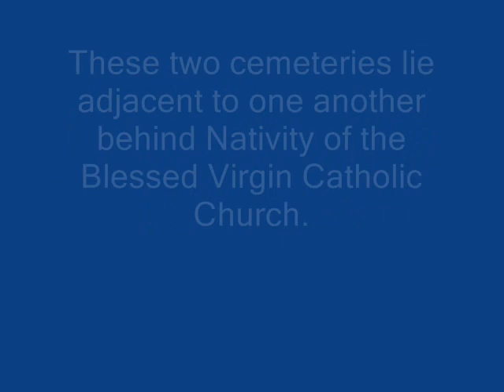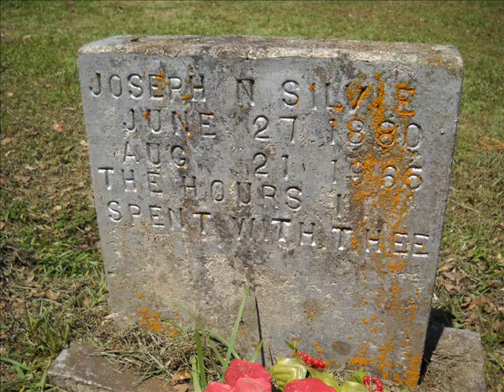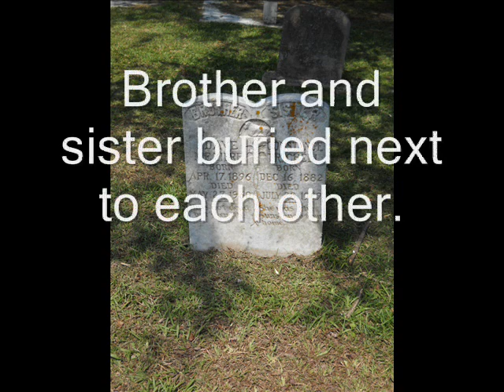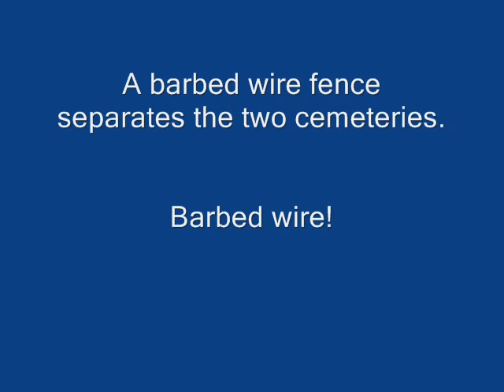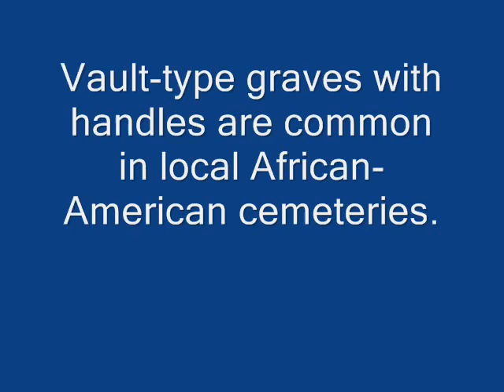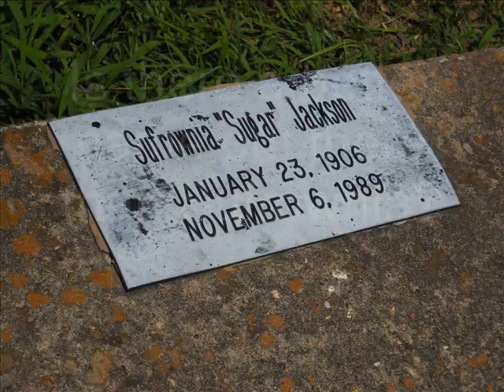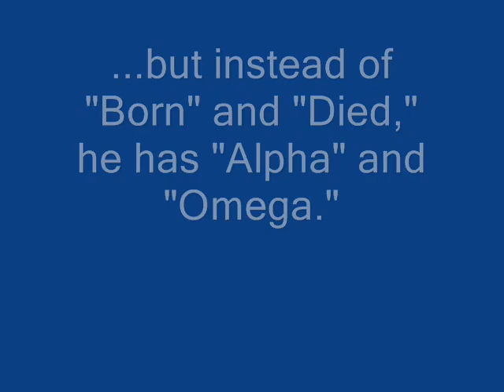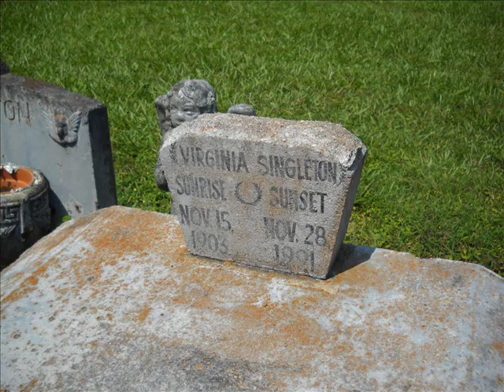Campti Cemeteries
These two cemeteries are found behind Nativity of the Blessed Virgin Catholic Church in Campti, LA.  The cemetery immediately behind the church is a Catholic cemetery, and the one on the other side of the barbed wire fence is an African-American cemetery.  They were both interesting in their own way.